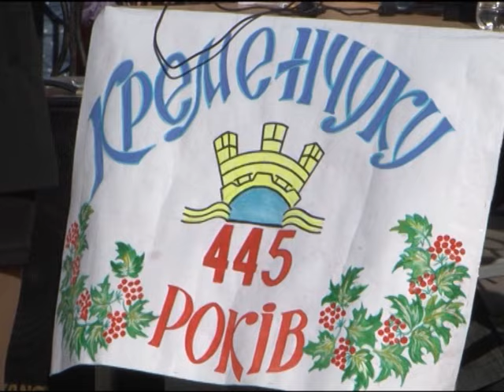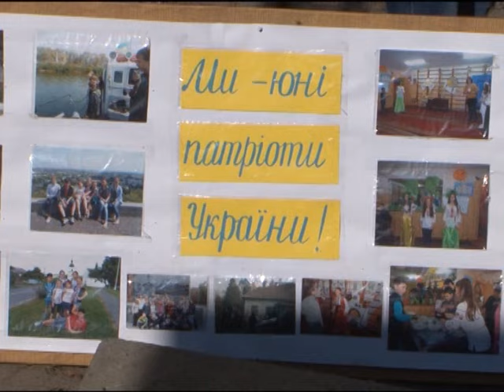Кременчуг. Праздник города на микрорайоне